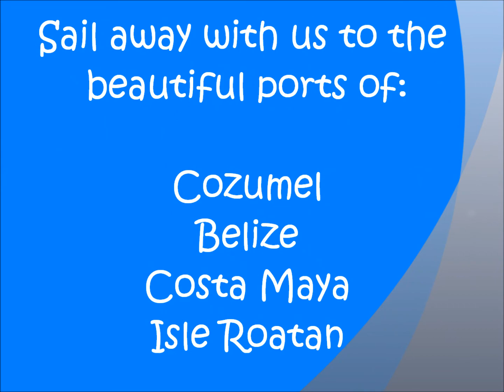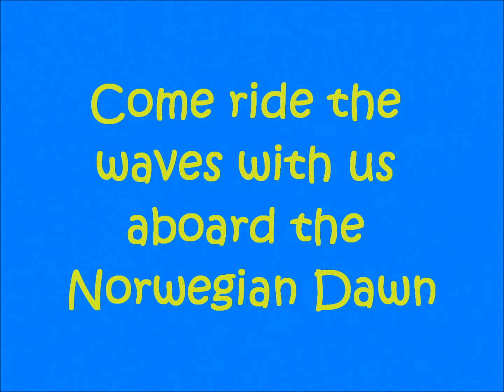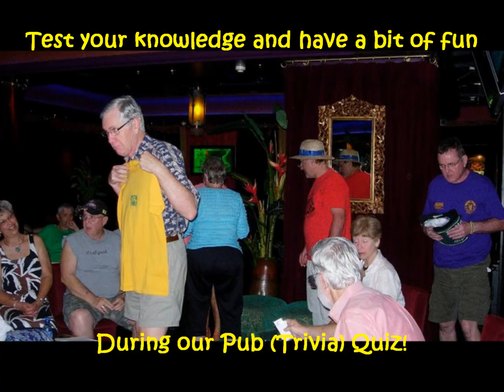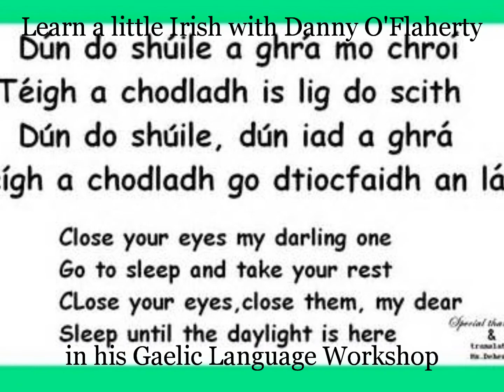Celts of the Caribbean 2015 Danny O'Flaherty Folk Music Cruise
Join us as we sail the Caribbean, February 8 - 15, 2015 with The Carlton Show Band, Ralph O'Brien, Danny O'Flaherty, Noel Nash, Jed Marum, Celtic Voyage and the Muggivan School of Irish Dance.